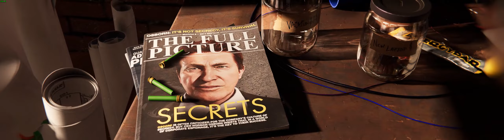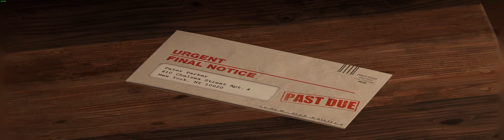SPIDER-MAN REMASTERED PC Gameplay Walkthrough Part 1 FULL GAME [4K 90FPS ] - Hardest Difficulty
SPIDER-MAN REMASTERED PC Gameplay Walkthrough Part 1 FULL GAME [4K 90FPS ULTRA] - No Commentary